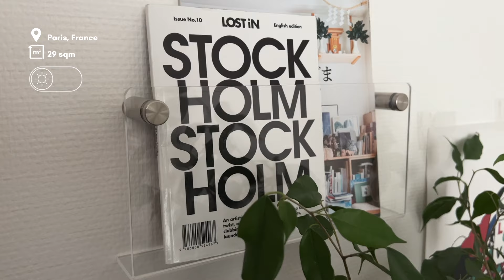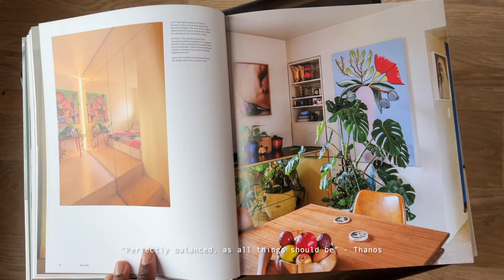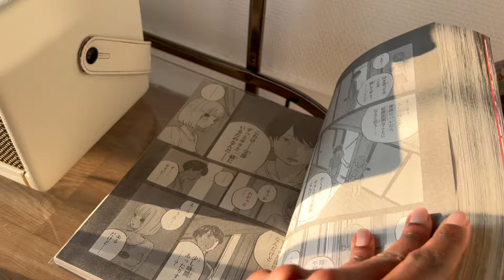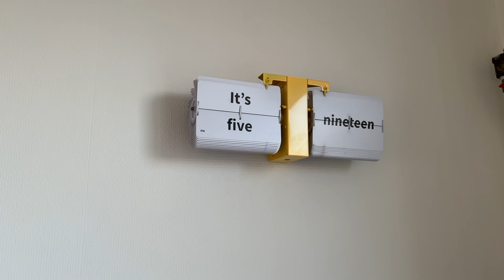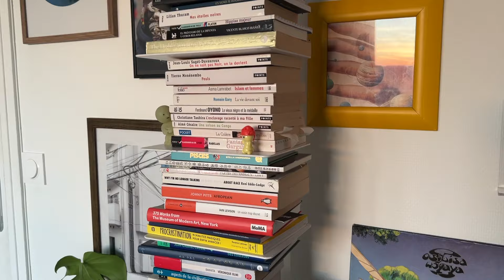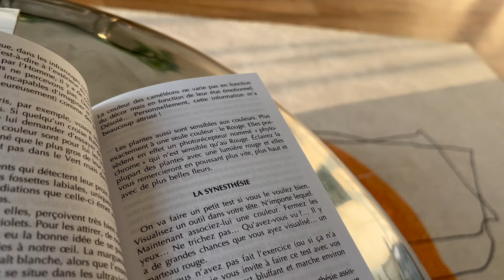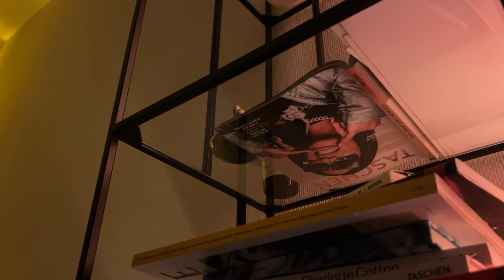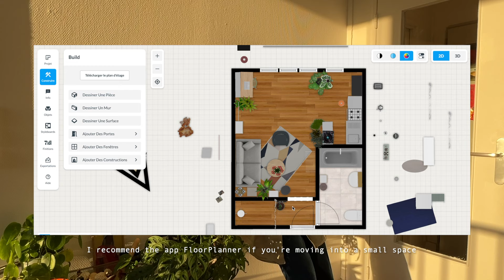Paris Apartment Tour I cozy studio, design furniture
Less of a tour, more of an ode to this home i was blessed with for the past 2 years. Moving into this tiny sanctuary came at the perfect time for me to heal and when i outgrow it (and finally move to a penthouse hehe) i will fondly look back on this video.

Frequently asked: the wall clock is by Cloudnola.

outside - prod. noizy
source - prod. noizy
love language - prod. noizy